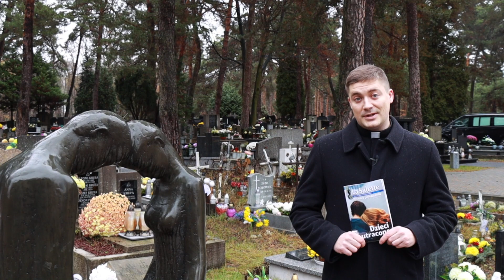Dzieci utracone | Posłaniec Matki Bożej Saletyńskiej 7/2022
Umierające dzieci. Boże, dlaczego? Przecież nie zawiniły… Czemu cierpienie spotyka niewinne istoty? Czy nie możesz uchronić ich od bólu, od śmierci?

Nie mamy dobrych odpowiedzi na takie pytania i najchętniej, z bezradności, chcielibyśmy odsunąć od siebie jak najdalej ten paraliżujący temat. Jednak doświadczenie utraty dziecka – na skutek choroby czy poronienia – niestety nie jest doświadczeniem rzadkim i chyba każdy z czytających te słowa może wskazać osoby dotknięte takim dramatem. A może to twoje osobiste doświadczenie…?

Ale nie jest tak, że jesteśmy okrutnie skazani na bezradność. Wobec utraty dziecka każdy ma swoją drogę do przebycia – mama, tata, rodzeństwo, przyjaciele rodziny, osoby duchowne. I może być to droga, którą da się przejść, jeśli będziemy wiedzieli, gdzie szukać pomocy lub w jaki sposób taką pomoc zaoferować.

W obecnym numerze “Posłańca” przeczytasz m. in. o tym:

- jaki rodzaj pomocy można otrzymać w hospicjum perinatalnym i w jakich przypadkach warto się do niego zgłosić,
- jak przebiega żałoba po utracie dziecka,
- czy warto mówić rodzeństwu, że mają brata czy siostrę w niebie,
- jakimi słowami mogą modlić się rodzice dzieci utraconych,
- dlaczego jeszcze do niedawna dzieci zmarłe bez chrztu uznawano za potępione, a dziś nie boimy się nazywać ich świętymi,
- jakie było przesłanie Matki Bożej w Akicie.

Piszą: Marcin Bastek MS, Agnieszka Jankowska-Rachel, Jaromir Kwiatkowski, Piotr Rak, Dariusz Rozum MM i inni.